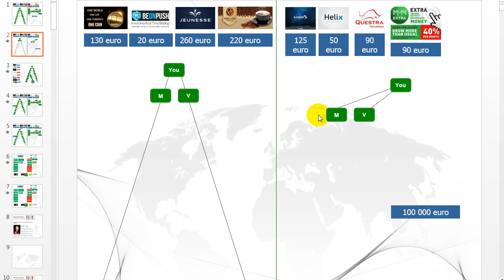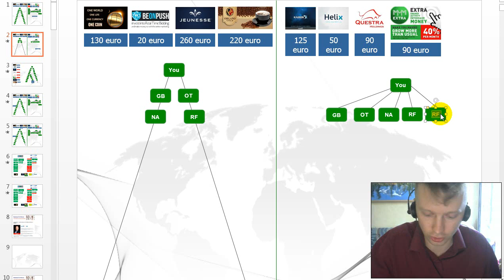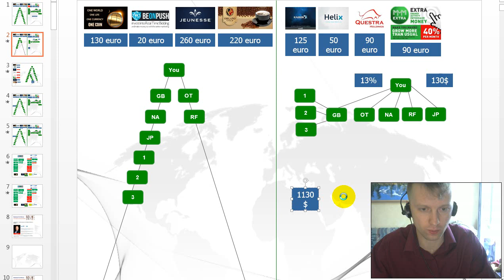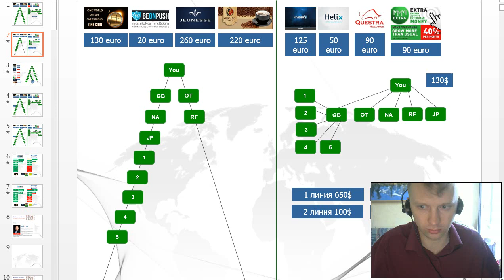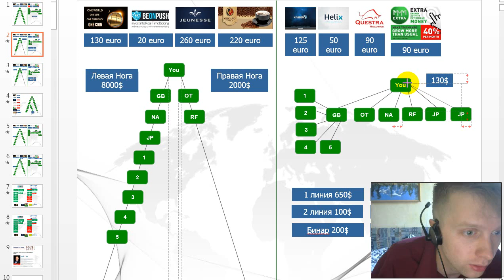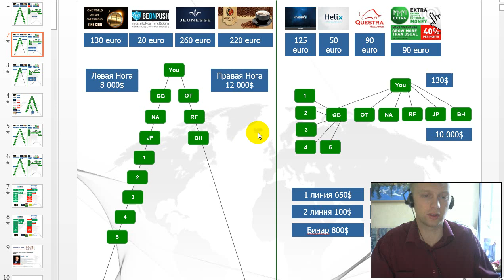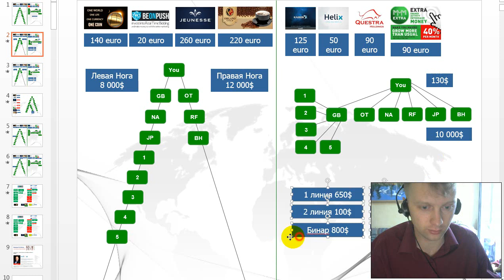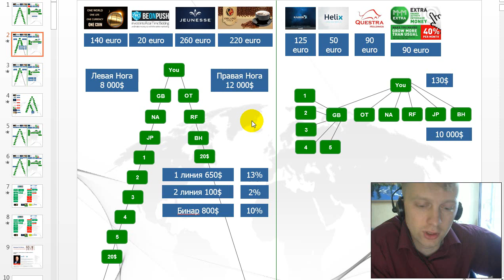Подробно про Бинарный Маркетинг